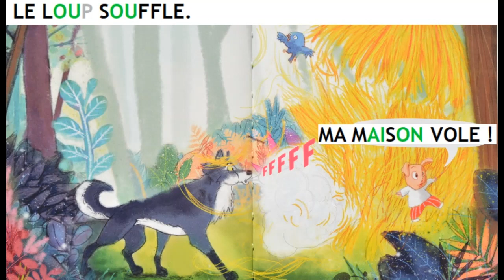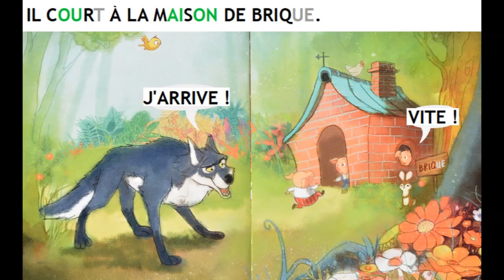LECTURE D'ALBUM : LES TROIS PETITS COCHONS